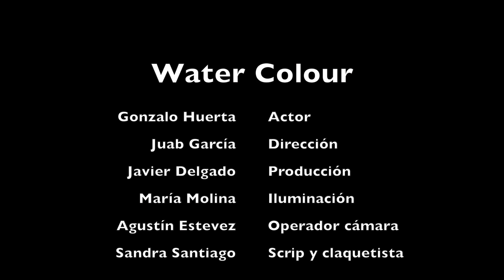WaterColor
Práctica videoclip IES Príncipe Felipe
Realización de Audiovisuales

Realizado por:
Sandra Santiago
Agustín Estévez
Juan García
Javier Delgado
Gonzalo Huerta
María Molina